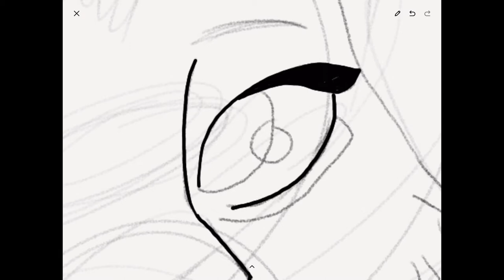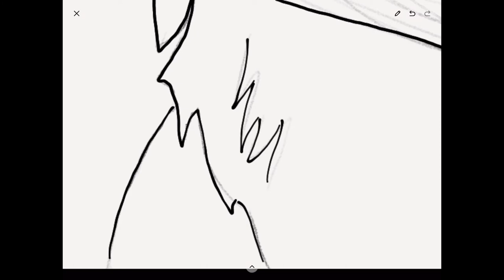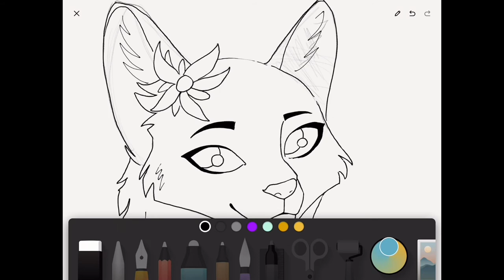Bristlefrost Speedpaint (Warrior Cats, The Broken Code)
Hello! Today, I decided to draw Bristlefrost from Warriors, The Broken Code (the seventh arc of Warrior Cats). It's been a while since I've read the books, so I'm sorry if I got anything wrong.  I drew her in a more cartoony style because I'm not that great at drawing cats. Unfortunately, the coloring footage of the video was really messed up, but I'll show the end result at the end of the video. Enjoy!

Programs/Apps used: Paper, Imovie

The character featured in the video, Bristlefrost, belongs to Erin Hunter, author of the Warrior Cats books.